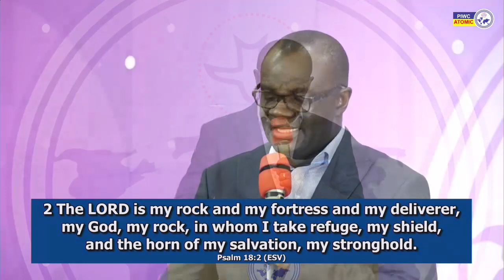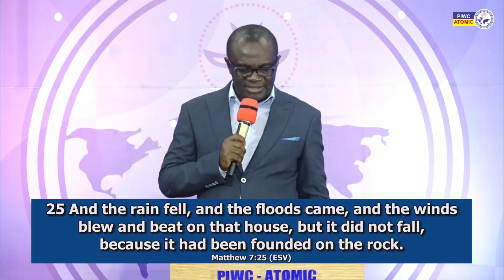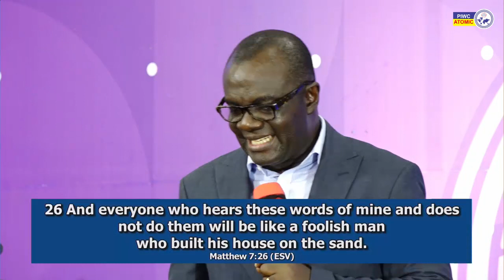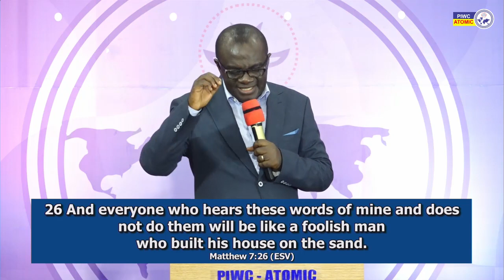SUNDAY CELEBRATION SERVICE 10TH MAY 2020